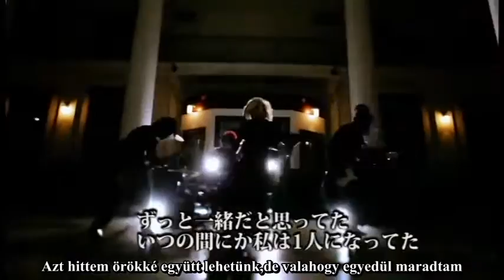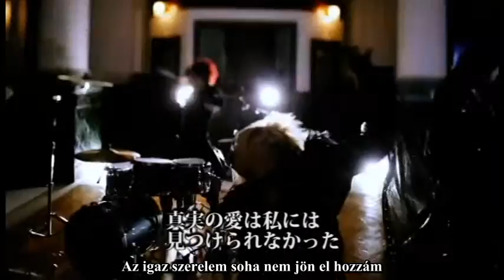Avanchick - To Heart (Magyar felirat || Hungarian Sub)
Fordította: Emiko